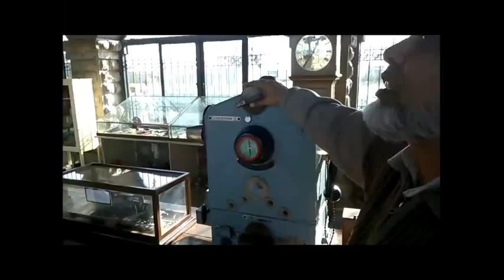Pakistan Railway Signal System In Peshawar Divison Neal ball token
Informatio About Neal ball token
Pakistan Railway Signal System In Peshawar Divison, A Neal ball token is a physical object which a locomotive driver is required to have or see before entering onto a particular section of single track. The token is clearly endorsed with the name of the section it belongs to.